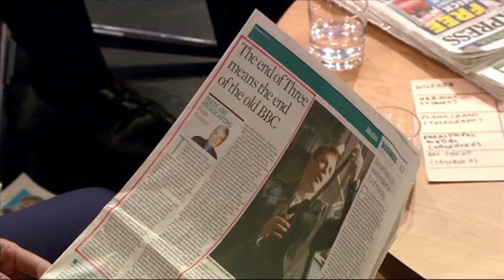Wilfred Frost Showreel 2014